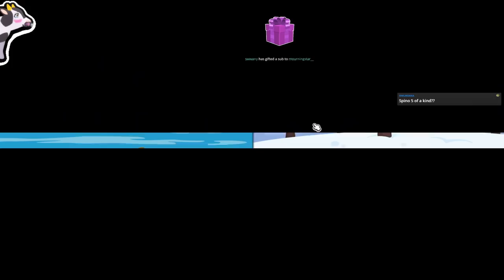When THE LIONESS Calls, YOU ANSWER! - Super Auto Pets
Sadly my internet decided that it needed maintenance so not only did the stream die, but I cant locate my intro. Should be fixed in time for this upload though.